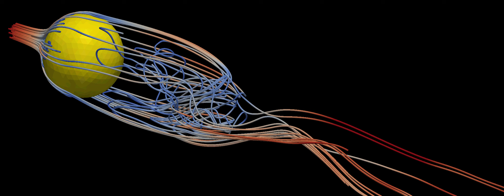Streamtrace showing the flow around sphere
Immersed boundary method developed in OpenFOAM.